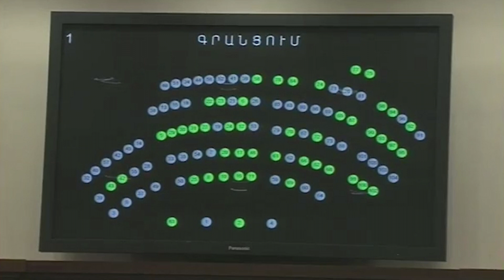Պատգամավորները զանգերից հետո եկան. ծափահարություններ՝ Գալուստ Սահակյանին